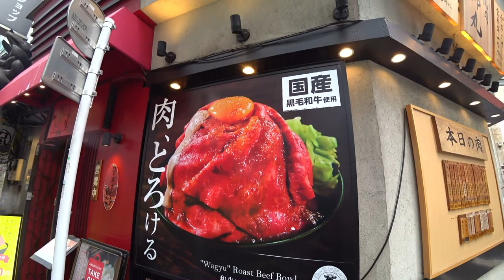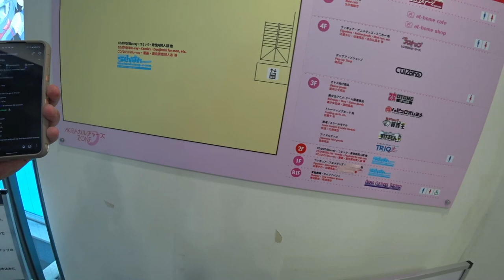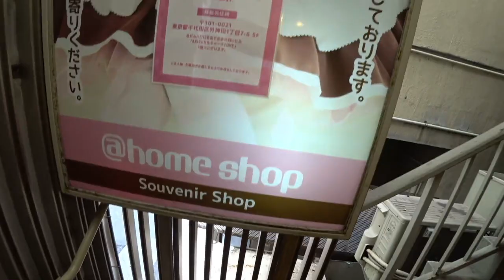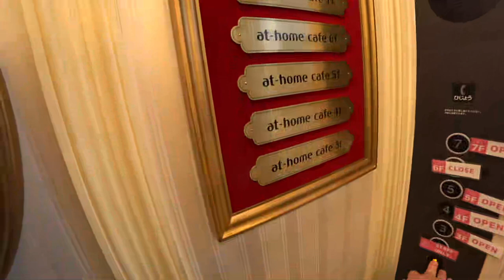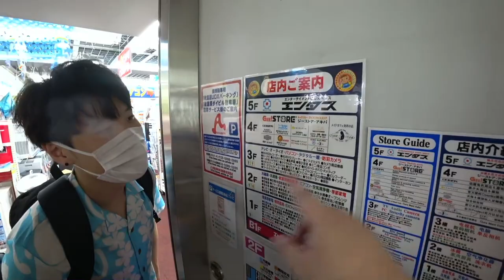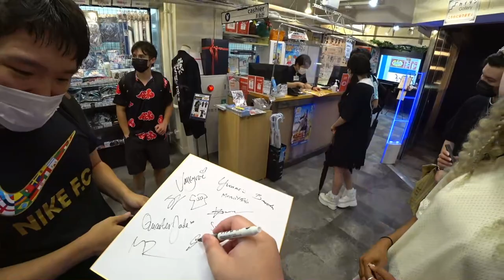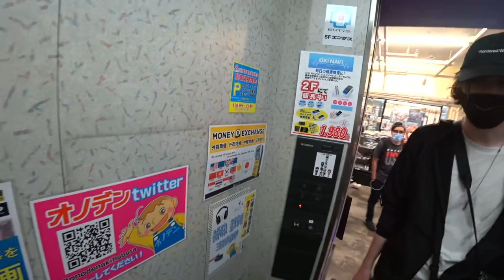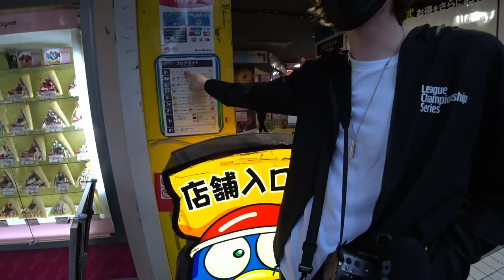OfflineTV IN AKIHABARA | Akiba Cafe Hopping | With Scarra,Toast,Rae,brodin etc. ^_^ 07|12|22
OfflineTV IN AKIHABARA | Akiba shopping / Akiba Cafe Hopping | With Scarra,Toast,Rae,brodin etc. ^_^ 07|12|22